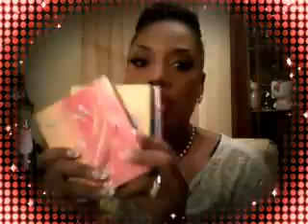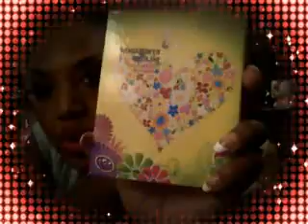VIVACIOUS VALENTINES/fotd/ootn/modeling/singing/hauling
A variety show in video form...Smile